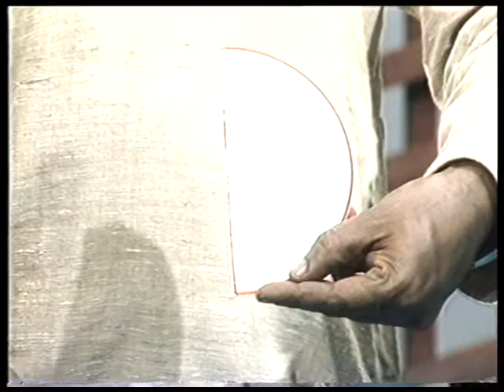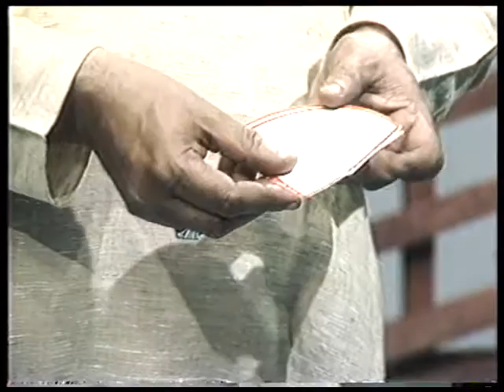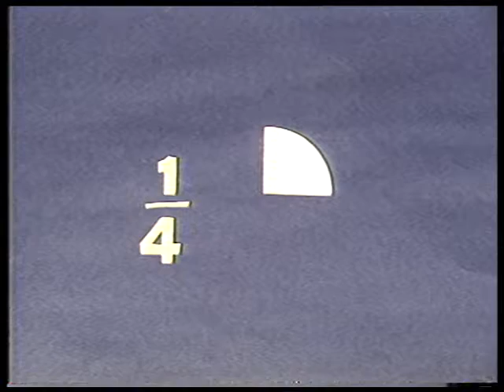Aadha-Chauthai/ आधा-चौथाई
इस कार्यक्रम में बच्चो को किसी भी वस्तु को कैसे आधे या चौथाई हिस्से में बाँट सकते है, सिखाया गया है